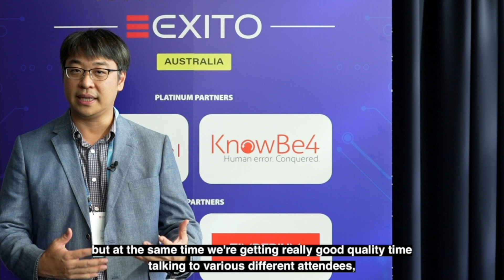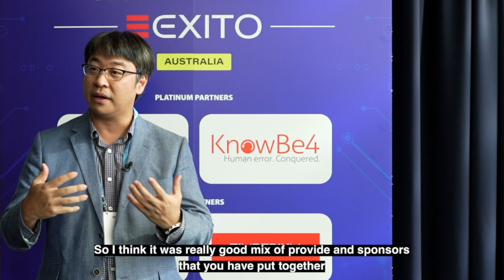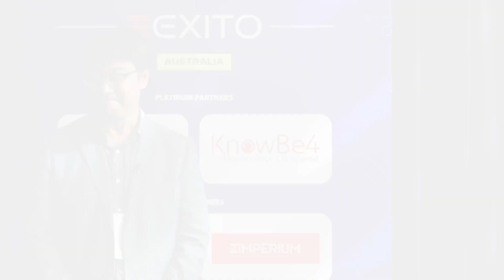Testimonial | Zimperium | CSS Australia 2023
Testimonial by  VP, Sales Engineering - Asia Pacific & Japan from Zimperium at the 𝟏𝟗𝐭𝐡 𝐄𝐝𝐢𝐭𝐢𝐨𝐧 𝐨𝐟 Cyber Security Summit on 𝟏𝟎𝐭𝐡 𝐍𝐨𝐯𝐞𝐦𝐛𝐞𝐫 𝟐𝟎𝟐𝟑 at 𝐇𝐲𝐚𝐭𝐭 𝐑𝐞𝐠𝐞𝐧𝐜𝐲 𝐒𝐲𝐝𝐧𝐞𝐲.